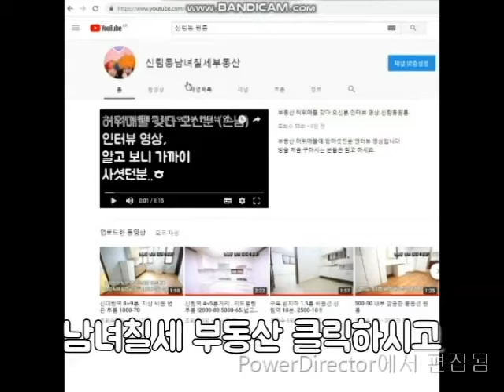신대방역 구디역 사이 반지층 1000-28 원룸